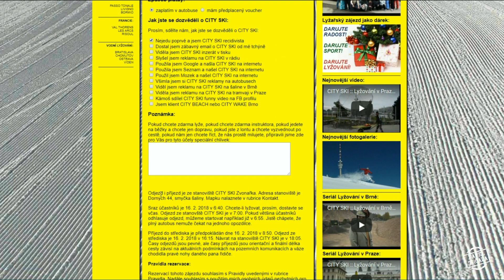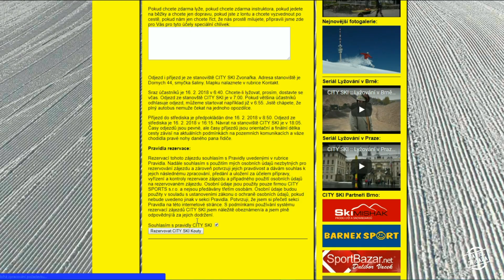Přijela vlakem z Vídně :: VLOG 194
Mexická kráska Mariana cestuje po Evropě a právě přijela vlakem z Vídně do Brna.  Letadlo i vlak si umí booknout sama, ale o rezervaci někdy poprosí sourozence. Jiní mají na rezervaci dokonce osobní asistentku.  Napište do komentářů, jestli si rezervujete zájezdy, dopravu, letenky sami, nebo na to někoho máte.